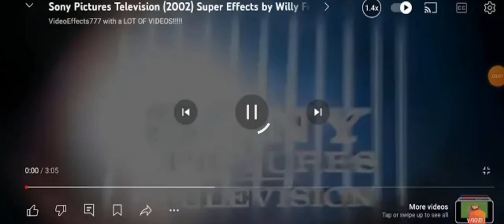30 June 2024